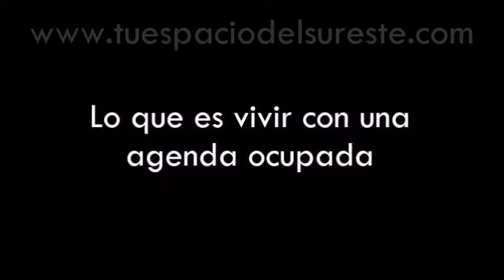La agenda saturada de Celia Rivas